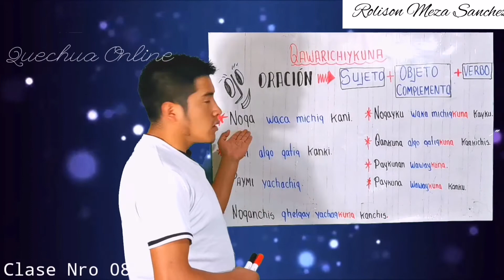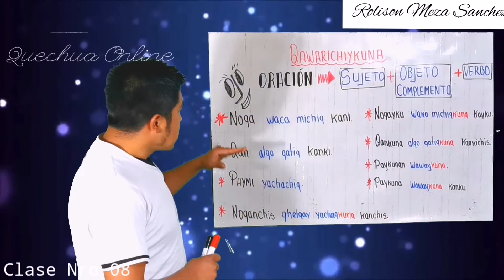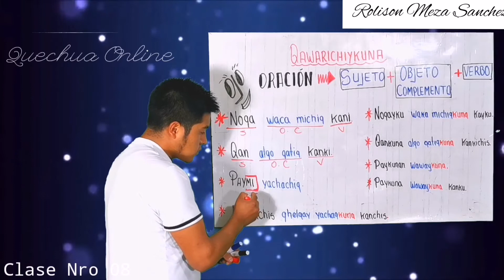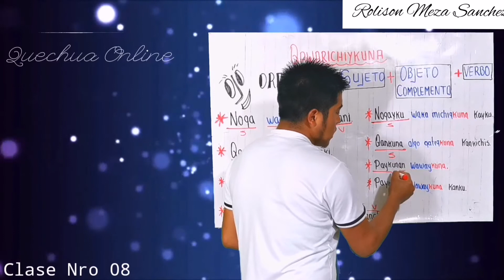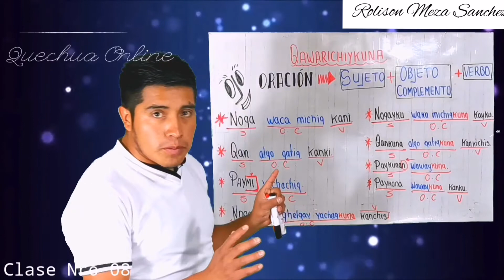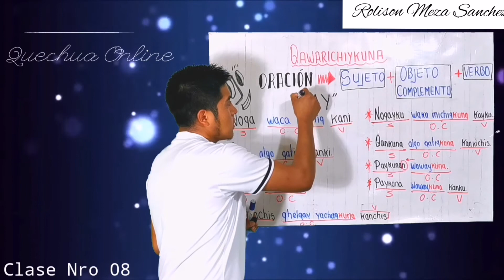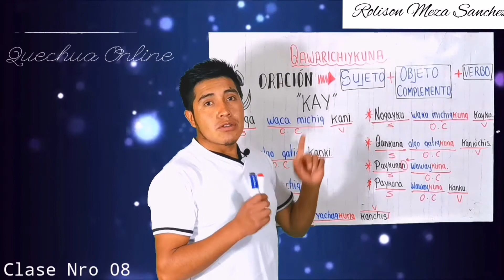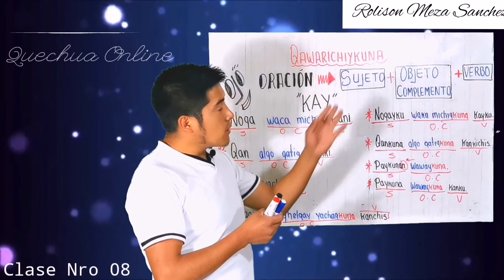CURSO QUECHUA COLLAO NRO 08 | QUECHUA ONLINE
En esta sesión aprenderemos todo sobre el correcto orden gramátical de las oraciones y las conjugaciones del verbo SER  en quechua.